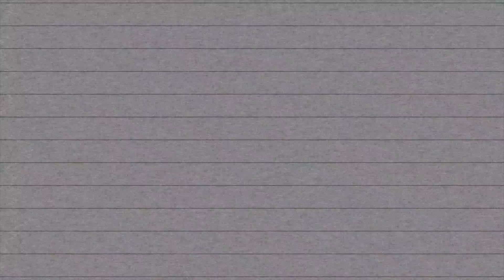Mortal Kombat X's "Easy Fatalities" Micro Transactions: Walkthrough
Mortal Kombat X offers players "easy fatalities" for $.99 and $4.99. We spend our hard-earned money to show you, loyal viewer, how terribly stupid this is.